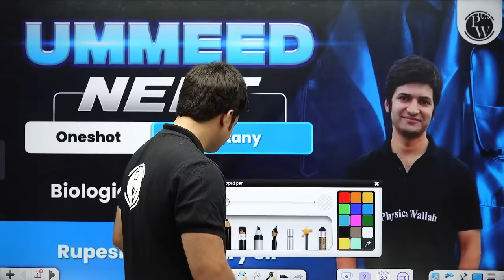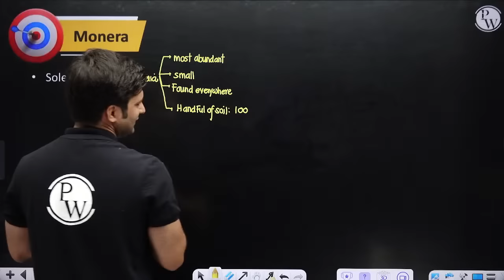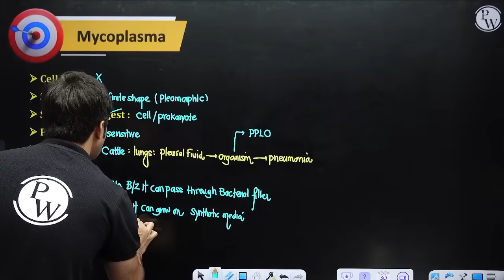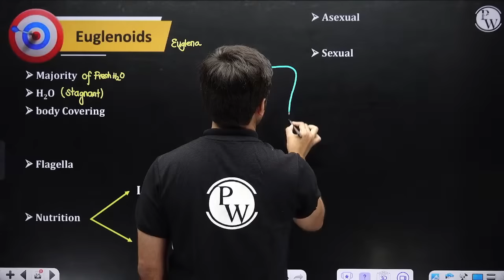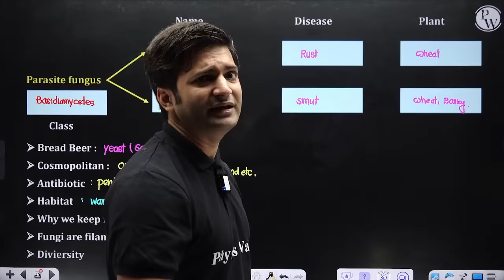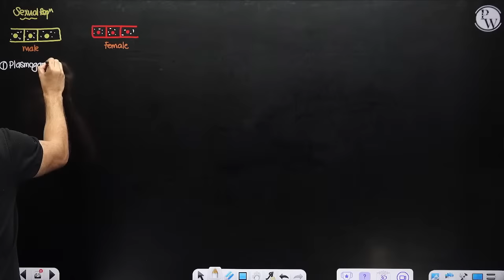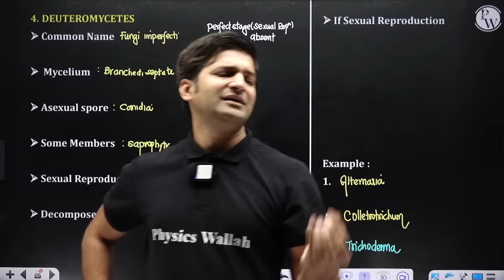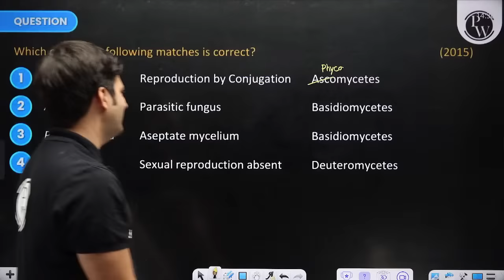BIOLOGICAL CLASSIFICATION in 1 Shot: All Concepts, Tricks & PYQs | NEET Crash Course | Ummeed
Join our NEET Crash Course session on Biological Classification! In just one shot, master all concepts, tricks, and previous year questions (PYQs). Led by experts, this session in Ummeed's series ensures you're fully prepared for NEET. Don't miss this opportunity to boost your understanding and ace the exam! 🌿🔬
Batch Description